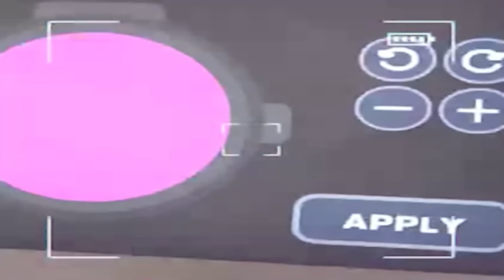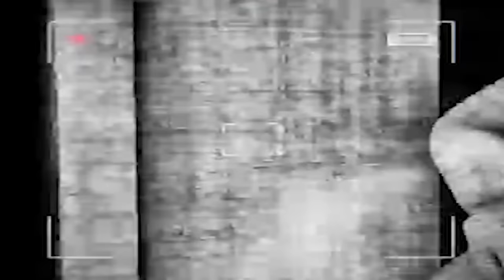A MONTAGE OF OUR BEST CLIPS SO FAR! | Content Warning